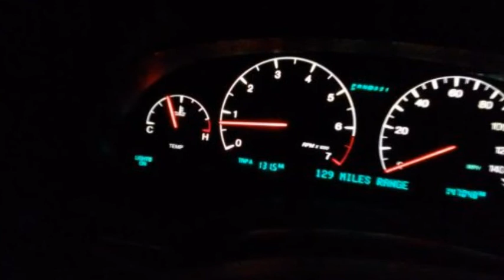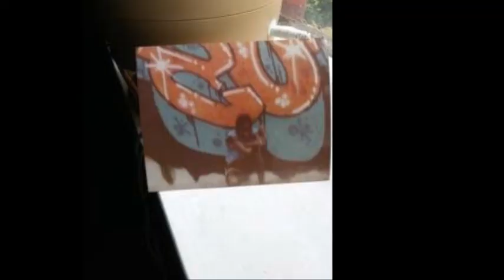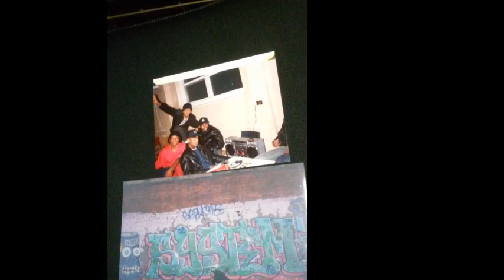ILL GROOVE... how I move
BOOM BAP FO THOS LIKE DAT